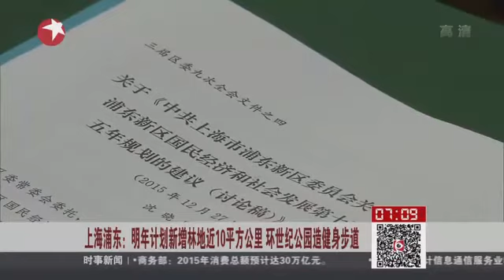上海浦东“十三五”发展布局新增“一带一城”: Kankan News【SMG新闻超清版】